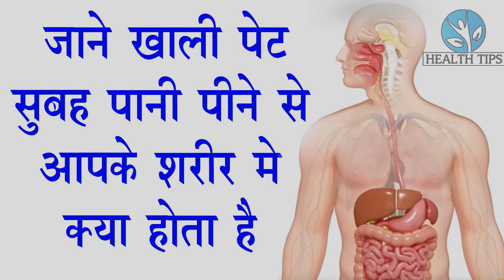जाने सुबह खाली पेट पानी पीने से शरीर में क्या होता है | Health Benefits Of Water Drinking In Morning